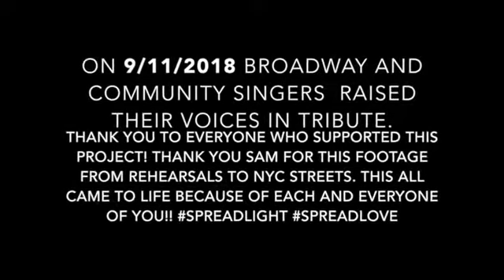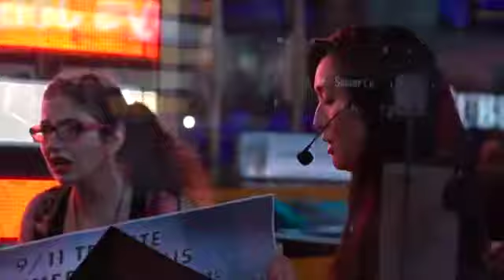Rivky - 9/11 Tribute Choir [Weaving Through NYC Streets]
Broadway and community singers came together raising their voices in tribute for 8 minute surprise sets as they quietly walked the streets of NYC, spreading light, love and much needed healing, from Times Square to Washington Square Park, 2018.

Stephanie Slay Park Tym Moss Xander Chauncey Brian Sanders Aliyah Y Jacobson Benny Ogorek Mimi Miriam Ariella Henryette Kadosh Paul HeeSang Miller Caleb Marshall Jenny Hickman ErikaPete Sam T Wilson

AND Thank you to everyone who supported this project. Because of you this came to life.

Much gratitude!